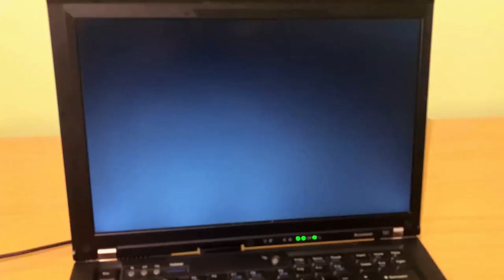WOWA band ft. CHWYTAK - A kto umarł ten nie żyje (video 2021)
Tak wygląda współpraca na odległość ze znajomymi artystami z różnych stron kraju. Dziękujemy za współudział!

Organizacja koncertów:
Szymon
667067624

Tekst, muzyka, aranż: Wowa Bayak
Wykonanie: WOWA band feat. CHWYTAK
Efekty: CHWYTAK

Król Midas co nie dotknął zmienił w złoto
A ja czego bym nie dotknął to... szkoda gadać

Przewartościowałem wszystko ostatnimi czasy
Nie chce mi się robić nic nawet i dla kasy
Moje życie to jest pasmo sukcesów małych
I porażek tak ogromnych niczym wszechświat cały

Wiem że jedni mają lepiej drudzy mają gorzej
Ktoś tam lubi góry a kto inny morze
Lecz ja czego bym nie ruszył - wiatr mi wieje w oczy
W końcu potknę się i padnę we dnie albo w nocy

Kto wszystko wypił ten się już nie napije
A kto umarł ten nie żyje
Nie zmienisz reguł świata nie zmienisz kur w perliczki
Nie zrobisz z pionka króla ni z kur*y księżniczki

Czy gdy umrę trafię sędziów dość skorumpowanych
By mnie nie skazali za me czyny dokonane?
Na pewno bym się zmienił nic bym już nie spieprzył
Nieraz ktoś po śmierci w oczach ludzi stał się lepszym

Lecz jak mniemam tamten sąd pytań nie zadaje
Mój adwokat na obronę nie wymyśli bajek
Tylko Pan spowity w sine błyskawice powie
- a to co powie dopowiedzcie sobie w głowie

A propos wiatru w oczy sukcesów i porażek
Czemu zawsze w Gdańsku piździ gdy idę na plażę?!